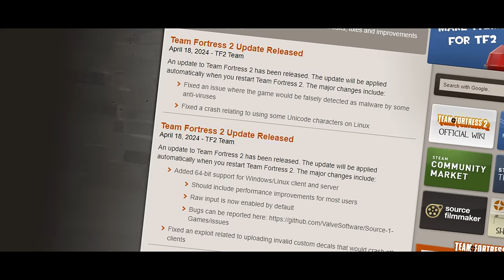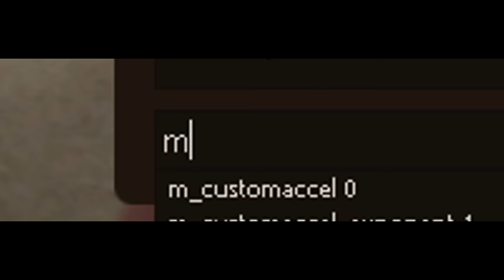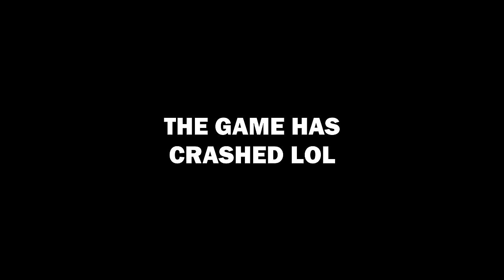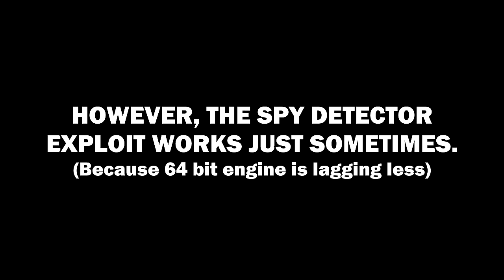New Engine. Which Exploits still work in TF2 64 bit?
In the recent update, TF2 got a new 64 bit engine. It brings FPS and stability improvements. But does it fix old exploits? Let's check it out!

Special thanks to:
Thumbnail by dassie_bussie
Outro by Ninja Cookie

Valve, fix and Update tf2!

Timecodes:
0:00 Intro
0:17 Lag Exploit
0:33 Slow Conga Exploit
0:49 See Invis Spy Exploit
1:09 Super Airblast Exploit
1:26 Minigun MiniCrit Exploit
1:49 OOB Exploits
2:05 Machina Exploit
2:18 Double Hit Exploit
2:33 Guillotine Exploit
2:45 Phlog Exploit
2:56 100% Crit Exploit
3:15 Spectator Exploit
3:35 Double Metal exploit
3:51 Instant Telefrag Exploit
4:11 Dustbowl Exploit
4:31 Equalizer Exploit
4:44 Medic Sound Spam Exploit
5:07 PDA Click Exploit
5:21 Pyro Flames Exploit
5:37 Goldrush Exploit
6:00 Fast Uber Exploit
6:24 Phlog Switch Exploit
6:40 High 5 Exploit
7:00 Fake Teleport Exploit
7:26 Conclusion
7:41 Outro